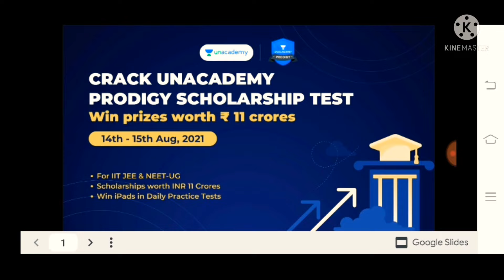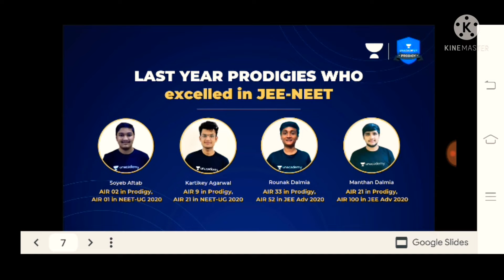क्या है MBBS में 27%OBC Reservation||OBC students how to get MBBS seats via reservation?